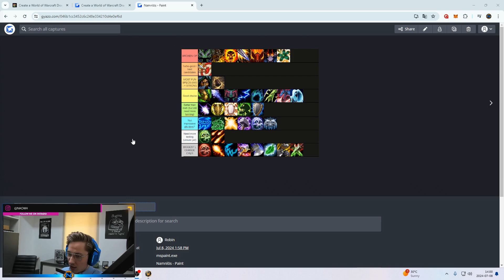CRIMS MAYHEM POV (kesslive) | World of Warcraft Highlights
Timestamps & vods:
[00:00] #1 kesslive: CRIMS MAYHEM POV

[00:59] #2 Naowh: hmmm

[01:07] #3 arxeslol: 420 blaze it wall hacks

[01:49] #4 Mirlol: Donald Duck Sound 1 Channel redeem

[01:55] #5 Warcraft: Mandatory World Record Academy +22!

[02:17] #6 kesslive: awhhhhhh

[02:35] #7 Warcraft: Madge wiping on last boss Vault

[03:05] #8 Bean: lool

[03:31] #9 Hopefulx: o7